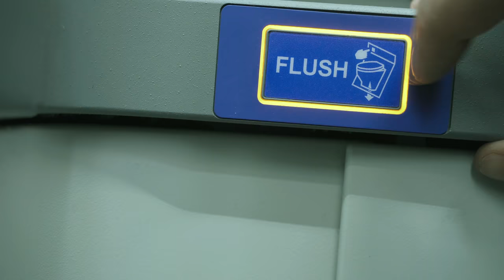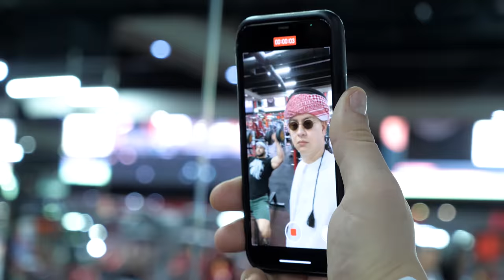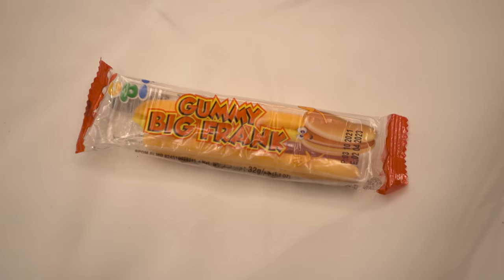Jak mě unesli do Dubaje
Podpořte můj trénink SLEVOVÝ KÓD - BENDER

Sleduj náš Podcast ►  @FantastickyPodcast